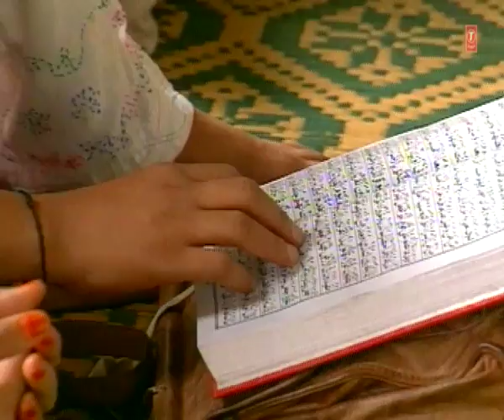Aaya Ramzan Ab To || T-Series IslamicMusic || Tasnim, Aarif Khan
Song : AAYA RAMZAN AB TO ROZE RAKHENGE HUM
Singer : TASNIM,AARIF KHAN,MEENA RANA
Album : RAMZAN KI NEMAT
Music Director : VARIOUS
Lyricist : NASIM RIFAT GWALIYARI
Music Label : T-Series